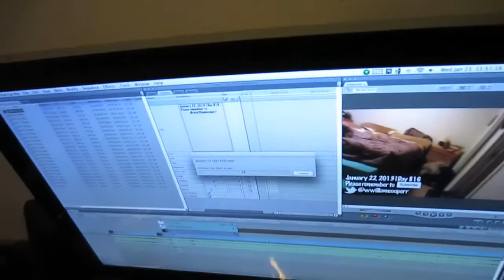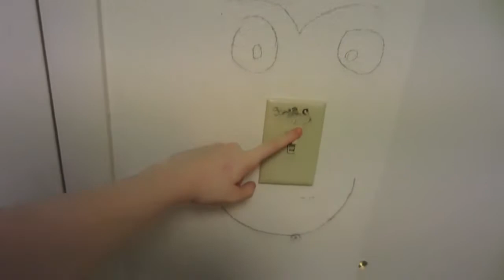ACT LIKE A SCHNAUZER! (1.23.13 - Day 817)